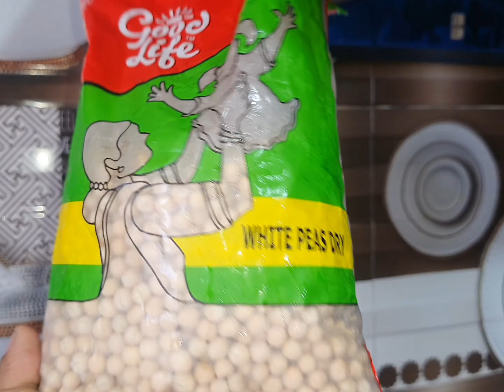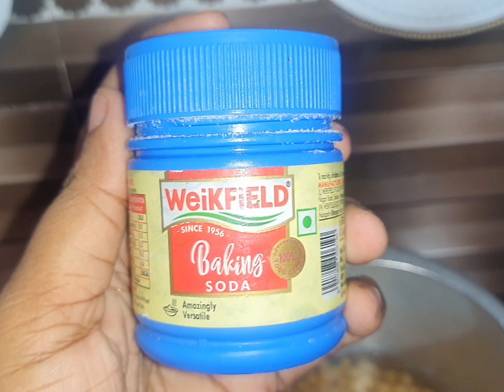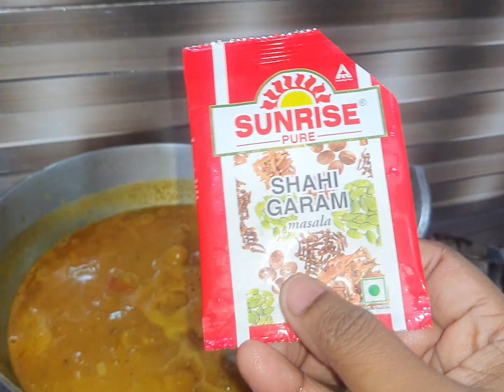घुघनी बनाने का सबसे आसान तरीका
घुघनी बनाने का सबसे आसान तरीका ghughani kolkataghughani Jai shree krishna